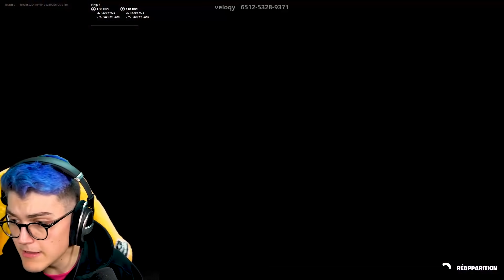Il M'OFFRE une VOITURE pour mon ANNIVERSAIRE !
🎁 Deviens Membre !